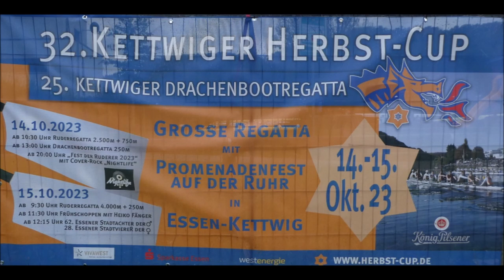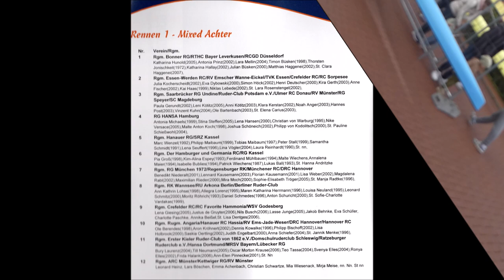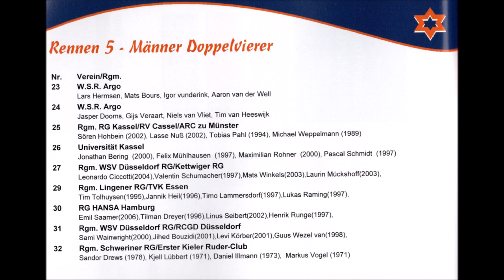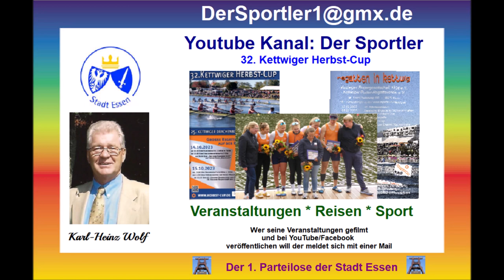Essen-Kettwig * 32. Kettwiger Herbst-Cup * Frauen Vierer * Bildimpressionen vom 15.10.2023 * Nr. 1